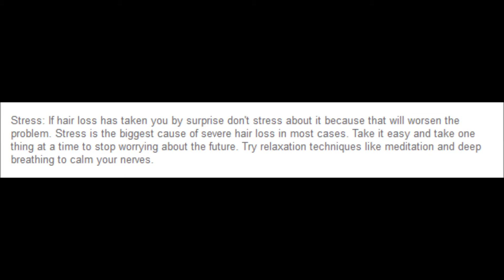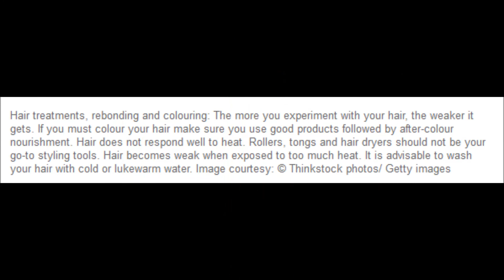How to Prevent Hair Loss?? Top 10 Tips to reduce Hair Loss